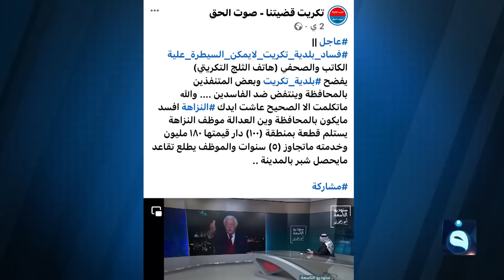ستوديو التاسعة مع أنور الحمداني | ساعة الشعب العراقي بتاريخ7-2-2023